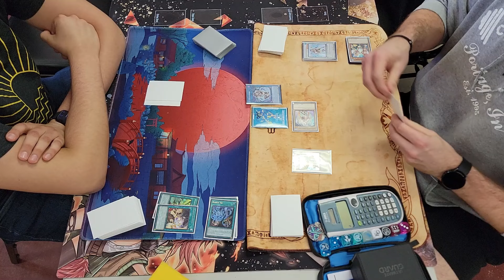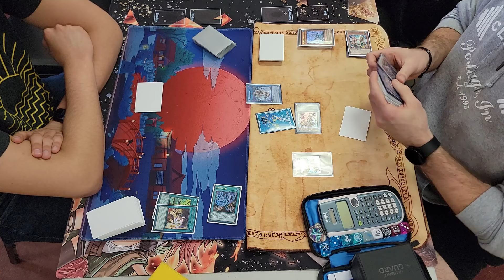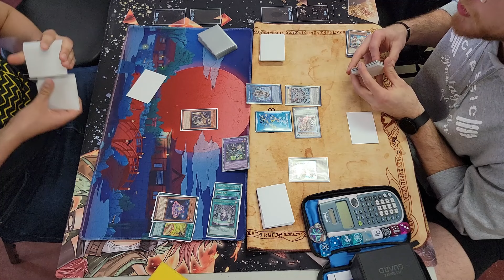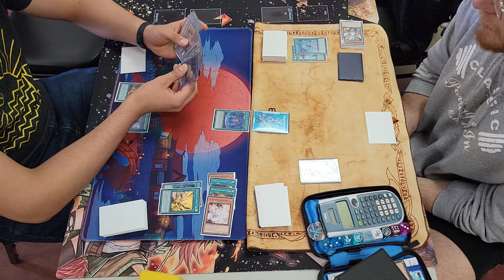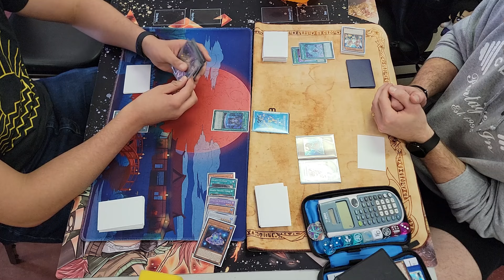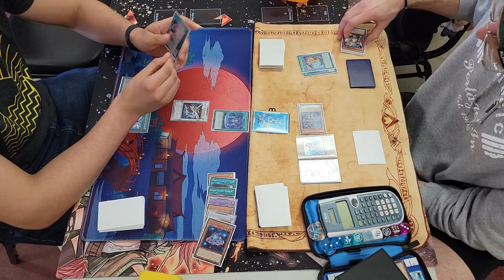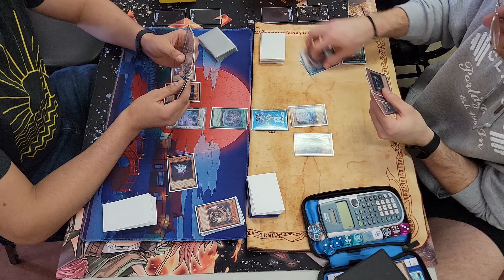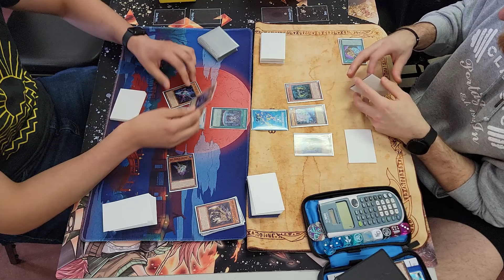Locals R3 (Finals) - Icejade Atlantean vs Runick Ghoti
Yo,

Eventually I will win a freaking locals with water. I want to win so bad lol! G3 you will see why this deck may need to play above 40 not only cus the amount of engines available but also because of the amount of bricks that we are forced to play.

Later,